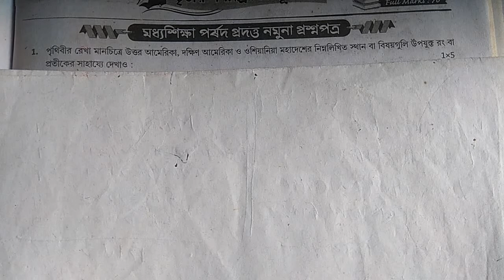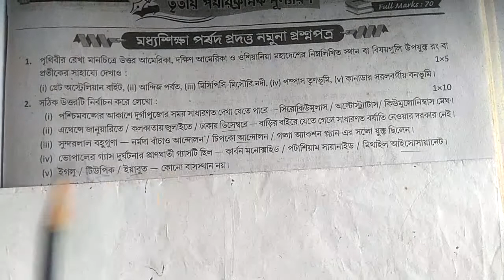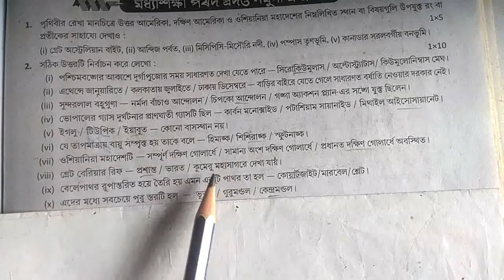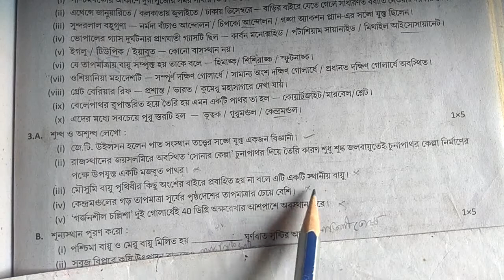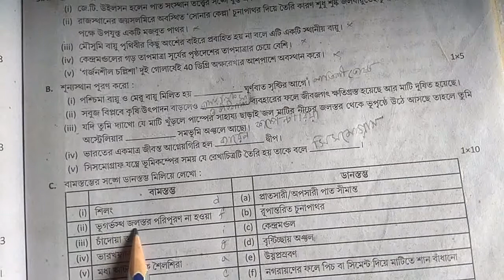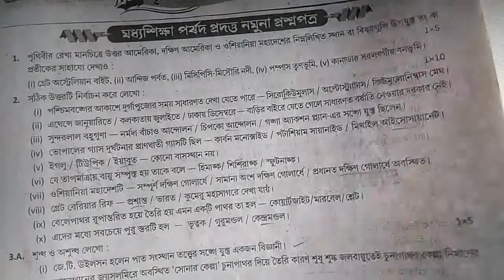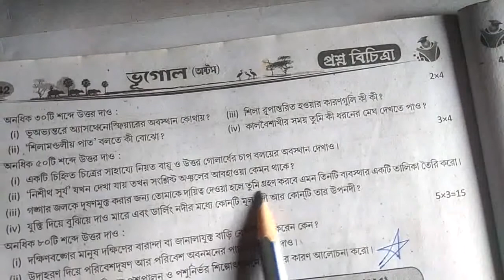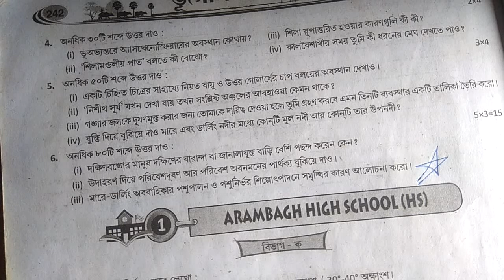Class 8 Ray Martin Question Bank Geography Answer//Ray Martin Question Bank Class 8 Geography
West Bengal Question Bank Solution Class 8 Ray Martin, Class 8 Geography Ray Martin Question Bank Answer, Class Eight Final Exam geography Suggestion.